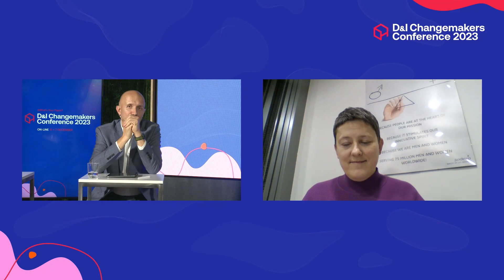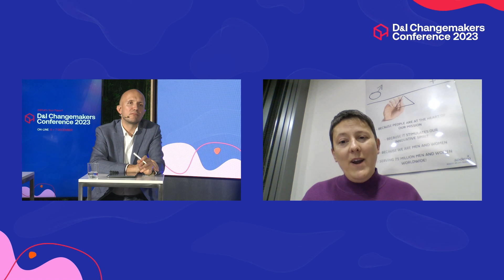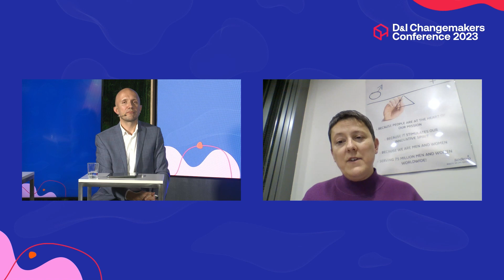How to Foster Inclusiveness in Your Team Through Clear and Inclusive Leadership Language